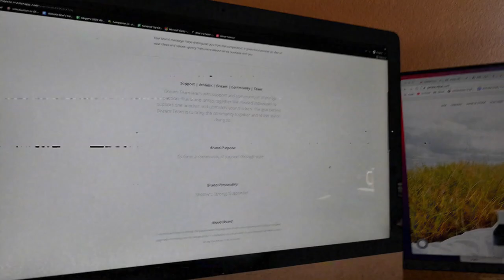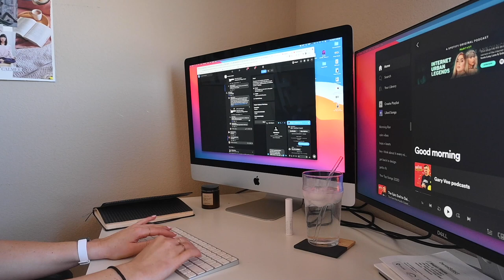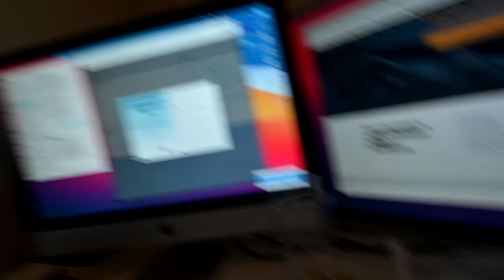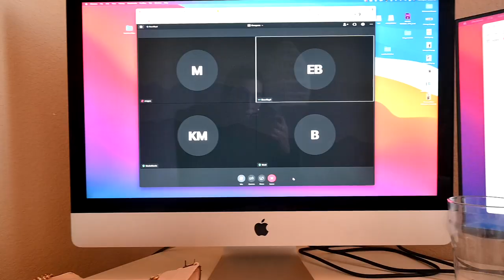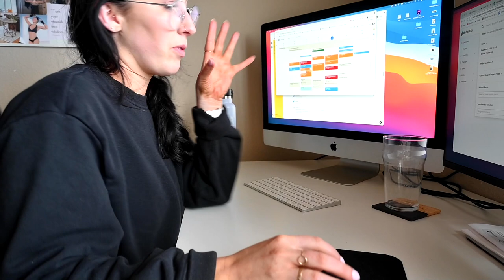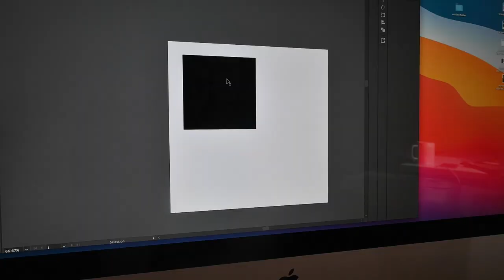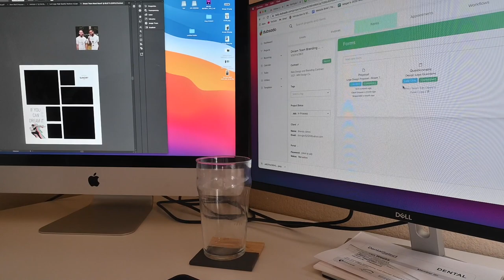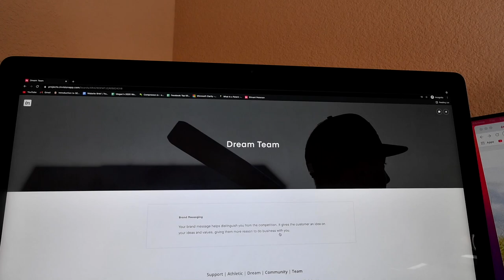a few days in my life // mood board design, new purse, and productive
hope you enjoyed this vlog of a few days in my life.

have an invention or business idea? take my course here \\